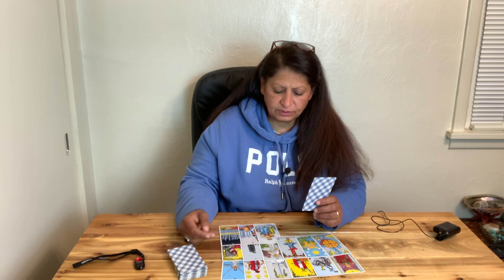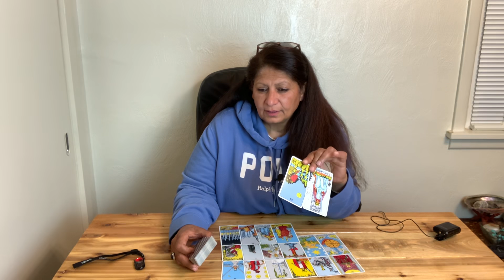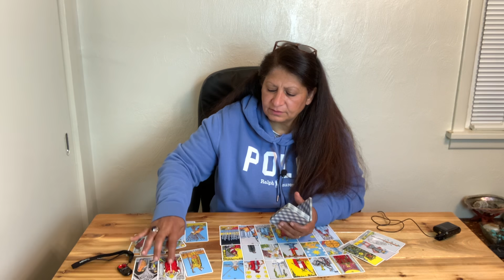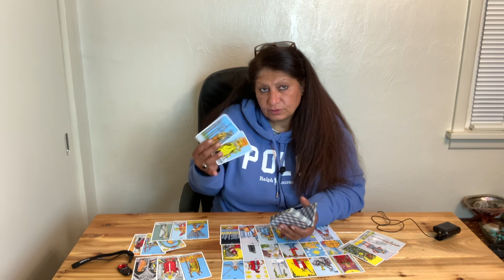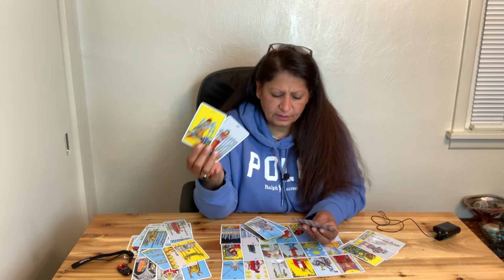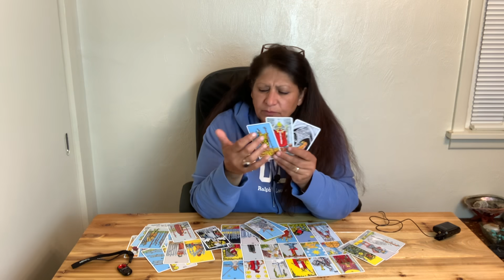Pisces They want you back they can’t stand the separation/ May 19/2021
if you like to send donations please use this link to do so:

If you like cooking channel this is my daughter Tamara cooking channel